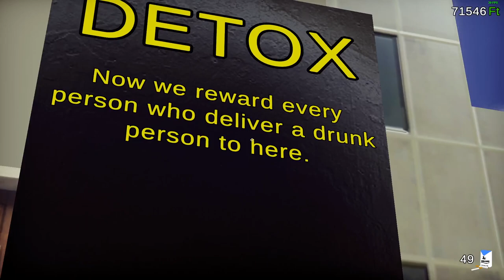my village life Episode 3 buying a new truck and fix the old car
my village life Episode 3 buying a new truck and fix the old car today peyton gaming buy a new truck and upgrade the old car